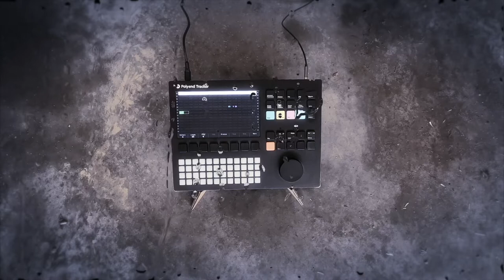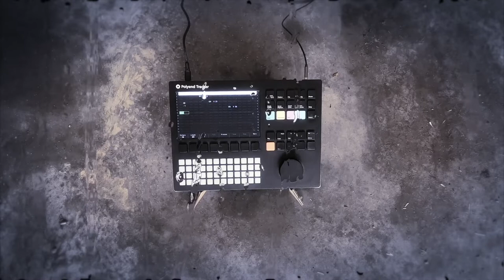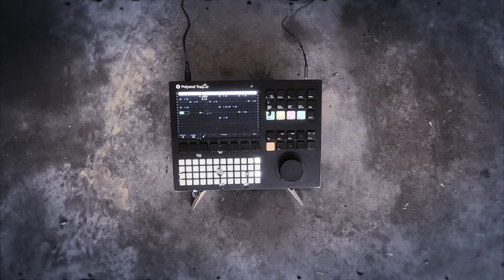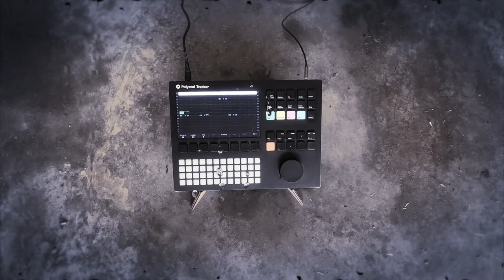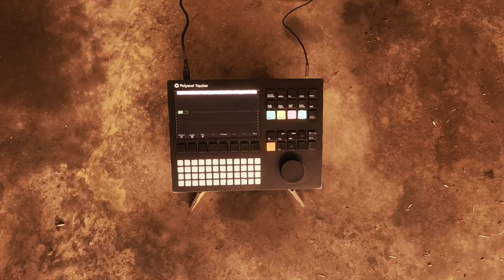polyend tracker - aisatsana - aphex twin cover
two versions in this video, aisatsana "decay" version @5:30

a cover of aphex twin's beautiful track from Syro... or maybe you recognize it from when it was being played on a swinging piano at his remote orchestra show in 2012! these aren't complicated sequences, only a single sample being used. but wanted to run it through the tracker :) aside from the field recordings, this is all tracker. download the project files here: